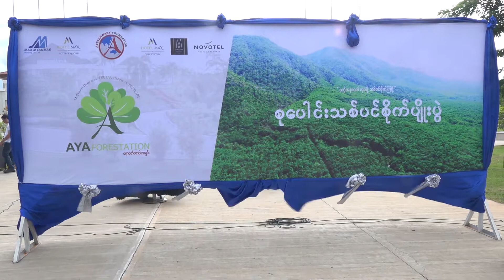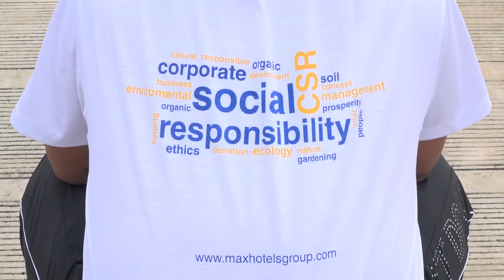HOTEL MAX & M GALLERY INSERTS